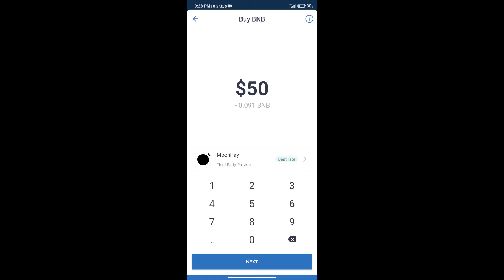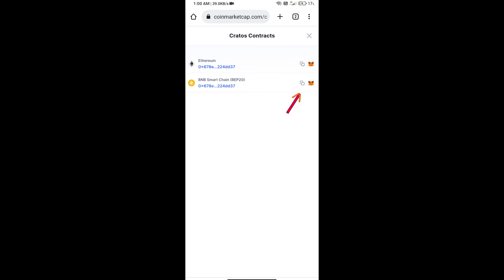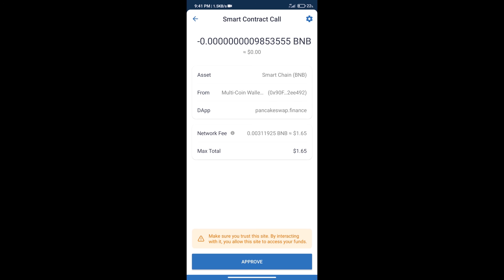How to Buy Cratos Token (CRTS) Using PancakeSwap On Trust Wallet OR MetaMask Wallet